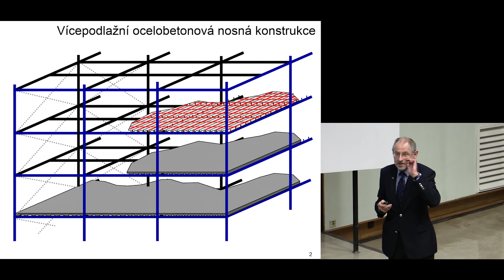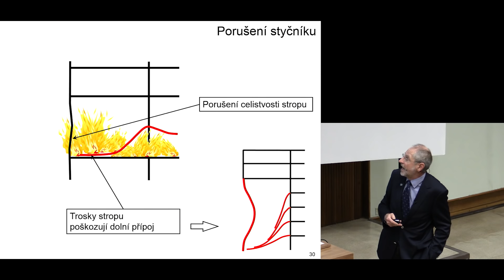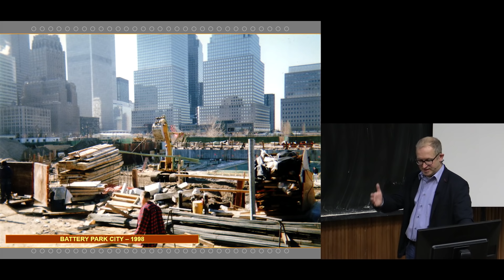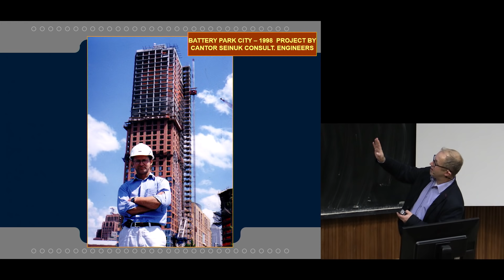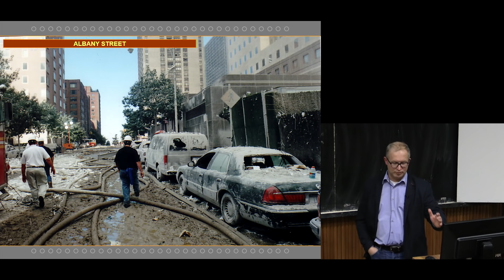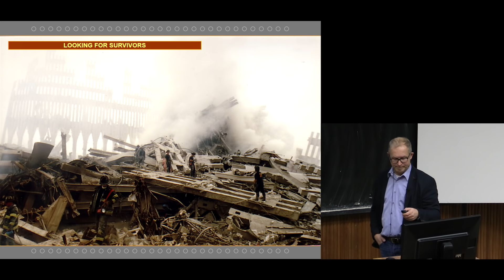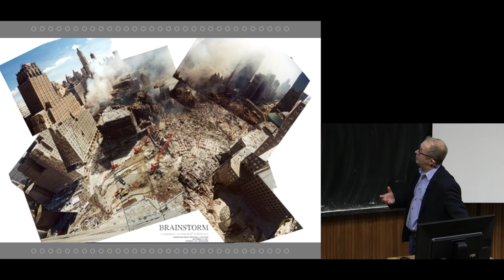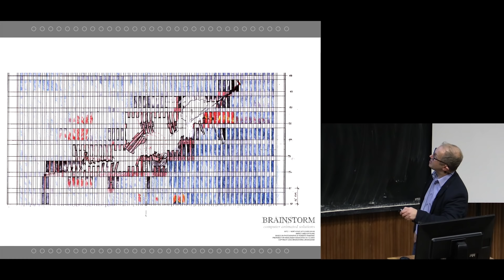Mechanismus zřícení WTC 1 a 2 - přednáška FSv ČVUT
Společná přednáška prof. Ing. Františka Walda, CSc. a Dipl.-Ing. arch. Jiřího Boudníka o principu progresivního kolapsu WTC a osobní zkušenosti z průběhu události a odklízení škod.
Přednáška proběhla na Fakultě stavební ČVUT v Praze 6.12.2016.

00:00 - Princip progresivního kolapsu WTC 1 a 2 [prof. F. Wald]
09:45 - Osobní zážitek z 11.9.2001 a následujících dní [Dipl.-Ing. arch. J. Boudník]

Vyrobilo:
Audiovizuální centrum studentů ČVUT, z.s.